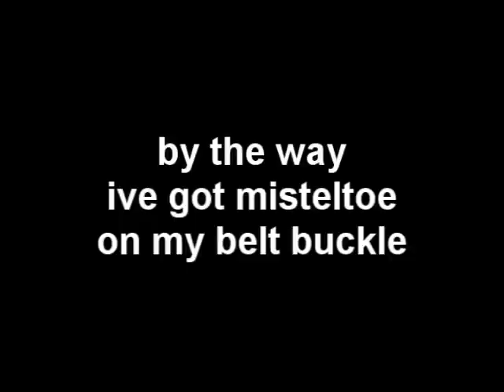johnny rays video shit part 8 - merry xmas from johnny ray jenkins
a xmas wish from johnny ray to you